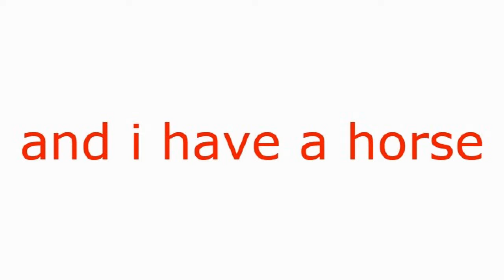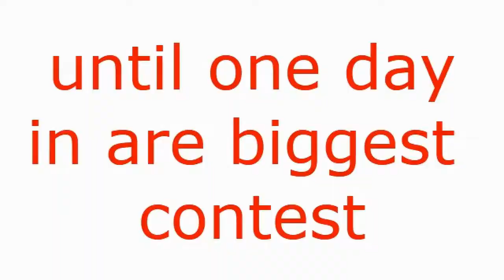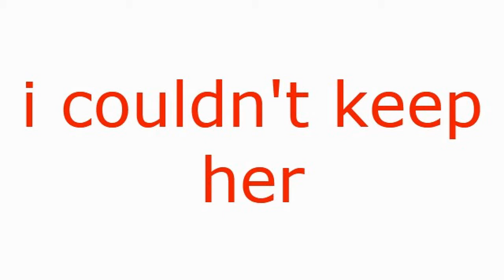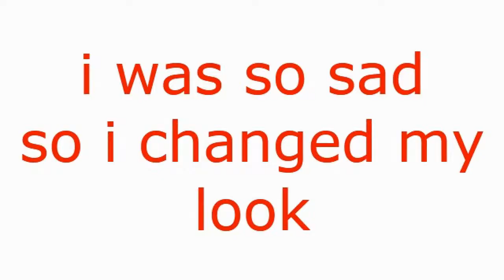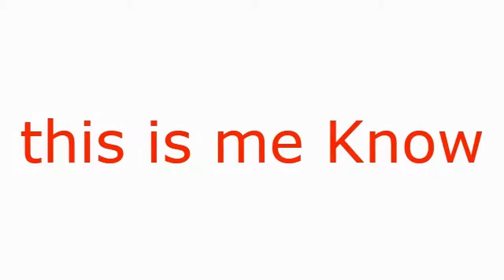Hero of star stable + The Past